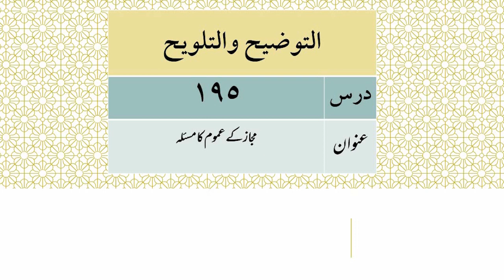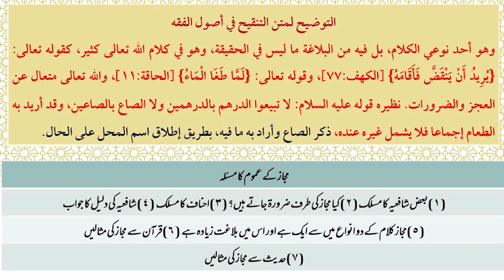التوضیح والتلویح،سبق: 195 مجاز كے عموم كا مسئله /Altozih WaltlwiH Lesson : 195